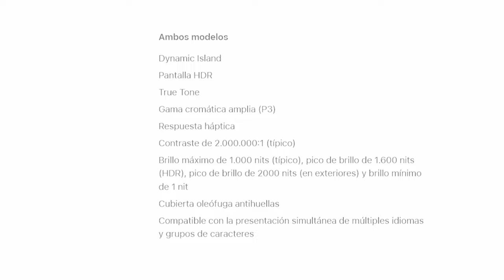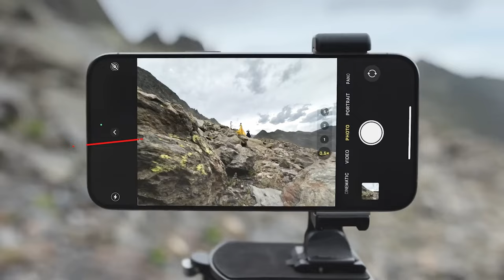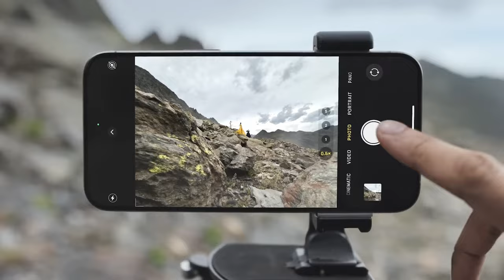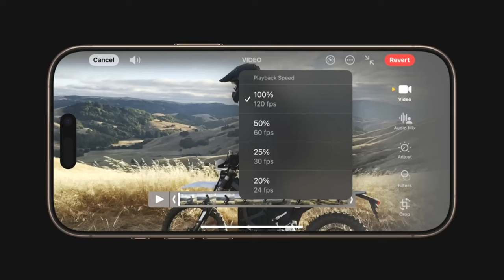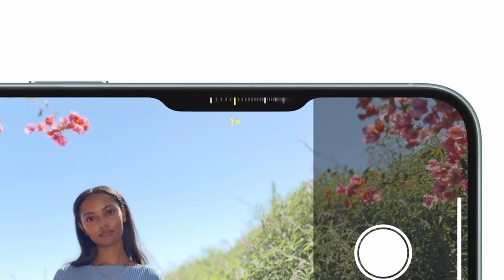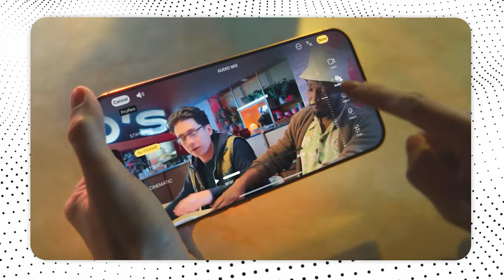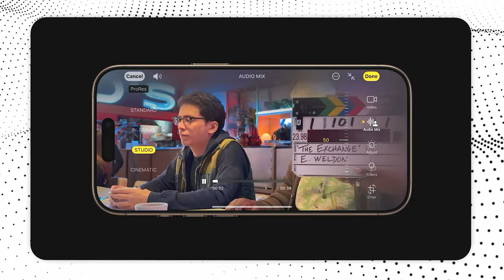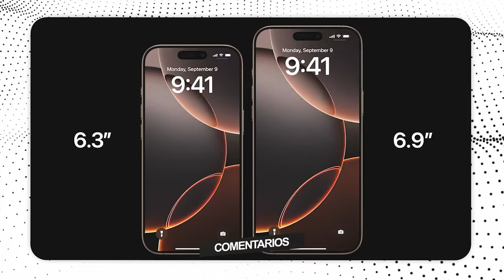¿iPhone 16 REALMENTE tiene la cámara que necesitamos?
El pensamiento que esta en todos los Creadores de contenido y que son usuarios de Apple, Debemos cambiar al iPhone 16 ?
- Lanzamiento y básicos del nuevo iPhone (Septiembre 24)
- Botón nuevo integrado, Botón de cámara (No es botón físico es un botón touch)
- Nuevo chip A18
- Bueno para Noche
- Batería con más vida.
- 4k ProRes 120 Fps
- 48 mega pixeles en el ultra
- Para quienes es buena opción cambiarlo.

Curso para mejorar tus habilidades como creador de contenido.

¡LUT CHOLULA!

MI EQUIPO:
Disco Externo SSD Crucial

Equipo
Camara: Sony a7iii